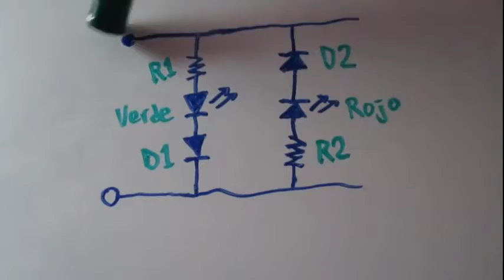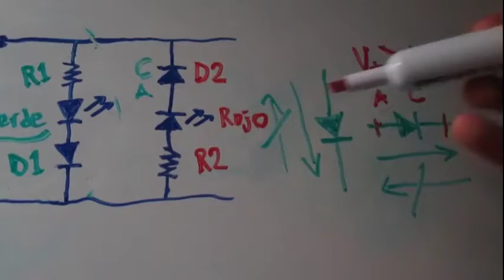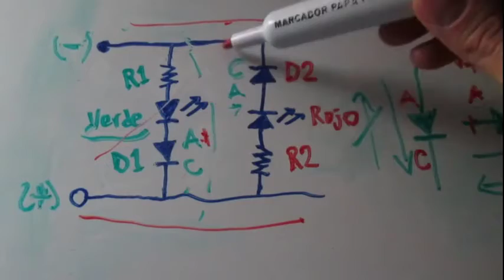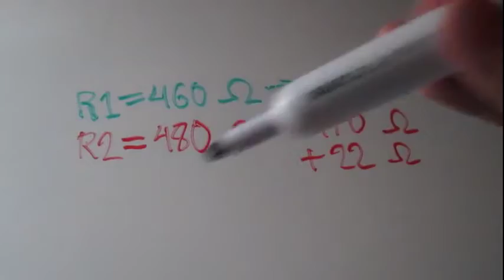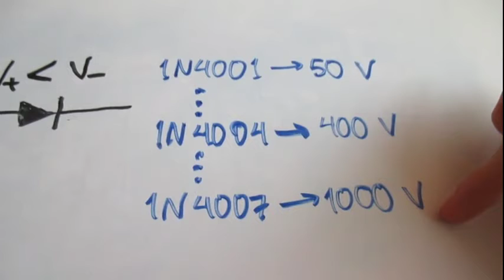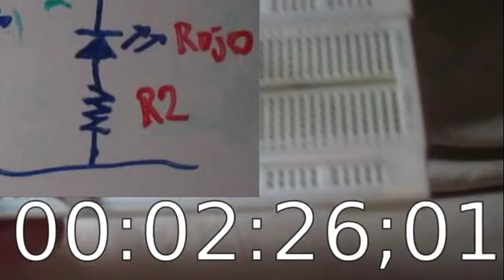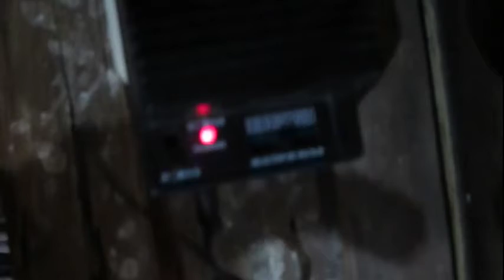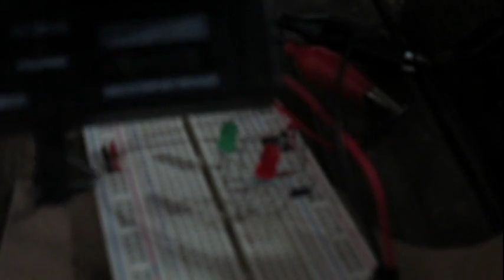Detector de polaridad con diodos - Teoría y diagrama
Hola todos. Hoy les mostraré cómo hacer un detector de polaridad para aquellos casos en que se borran las indicaciones de las pilas, o por si usan eliminadores de corriente que te permiten cambiar polaridad. EL circuito es muy sencillo y se basa principalmente en el uso de diodos.

0:00 Presentación
1:48 Teoría y diagrama
11:45 Construyendo el circuito
16:15 Probando el detector